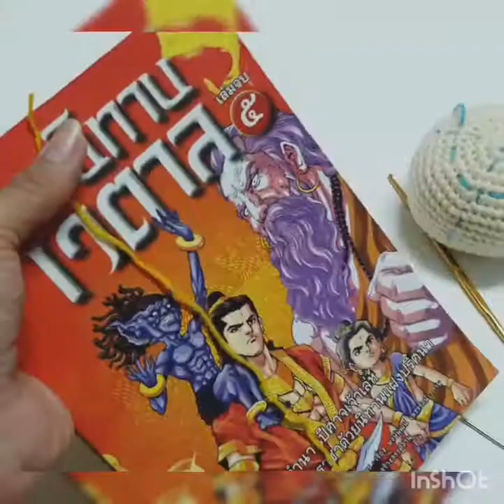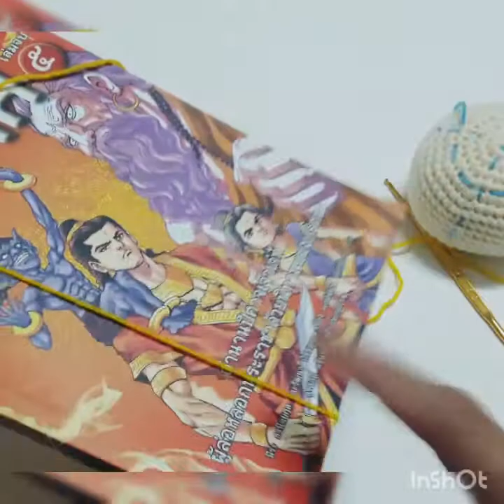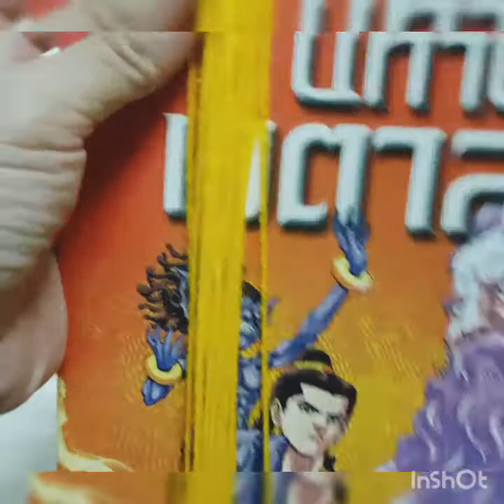ทรงผมมัดแกะ(EP.2) I MagicKnit Byของขวัญ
ทรงผมมัดแกะ เป็นอีกทรงผมหนึ่งที่ทำง่ายๆ และเป็นที่นิยมมากๆๆๆ เมื่อทำทรงนี้แล้ว จะจับใส่ชุดก็ตุ๊กตาชุดไหนก็ดูน่ารักไปหมด
ทำผมตุ๊กตาEP.1 ทรงลอน
👉ถ้าดูคลิปนี้แล้วชื่นชอบฝากกด Subscribe Like share และกดกระดิ่งที่ช่อง "MagicKnit  By ของขวัญ"ด้วยนะคะ  ส่วนใครที่มีข้อสงสัยเขียน Comment ใต้คลิปวีดีโอได้เลยจ้า